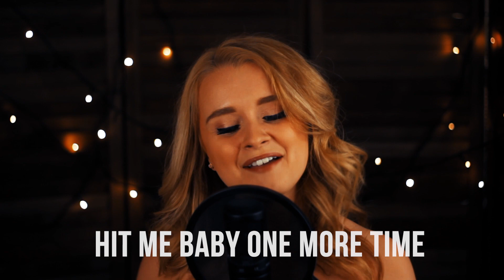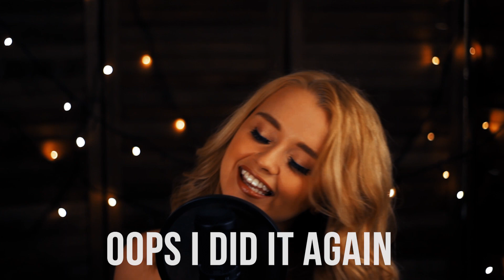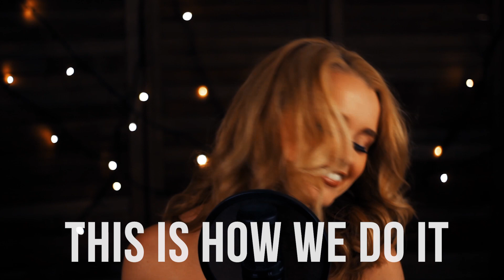Calvin Harris - Feels 90s MASHUP ft. Pharrell Williams, Katy Perry & Big Sean COVER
Calvin Harris - Feels and 90s Mashup ft. Katy Perry, Pharrell Williams, Big Sean // Samantha Dorrance and Mike Attinger

Hey guys!! So I recently flew over to the Netherlands to meet Mike and have a play in the studio. We both have a huge love for 90s R&B so started playing around with songs for fun and came up with this haha! Hope you like it and hope it brings you some nostalgia!!

Performed by Samantha Dorrance
Arranged, Produced by Mike Attinger
Filmed by Vivid Colour Studios
Edited by Samantha Dorrance

Feels - Calvin Harris, Pharrell Williams, Katy Perry, Big Sean
Baby Boy - Beyonce
No Scrubs - TLC
Hit Me Baby One More Time - Britney Spears
No Diggity - Blackstreet ft. Dr. Dre, Queen Pen
Jennifer Lopez/Jlo - Jenny From the Block
Wannabe - Spice Girls
Crazy In Love - Beyonce
It Wasn't Me - Shaggy
Can't Touch This - MC Hammer
Oops I Did It Again - Britney Spears
Sweat - Inner Circle
Everybody - Backstreet Boys
This is How We Do It -Montell Jordan